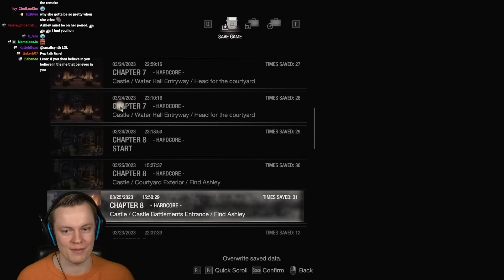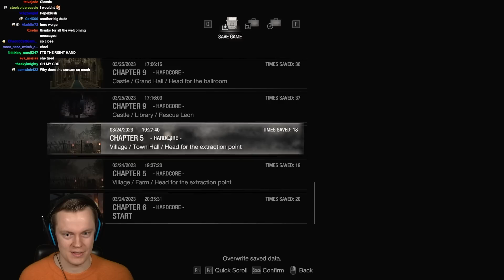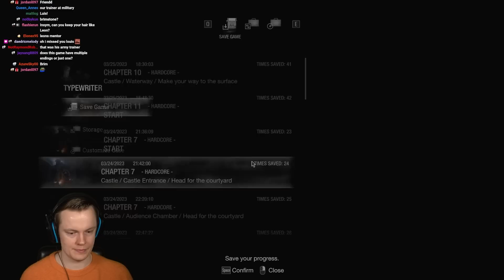This Guy is Terrifying! - Resident Evil 4 Remake | Part 3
Welcome back to Resident Evil 4 Remake! This has been an absolute pleasure to play for you all! And in this episode we even get to play as Ashley, turns out playing as Ashley is pretty terrifying. ENJOY!